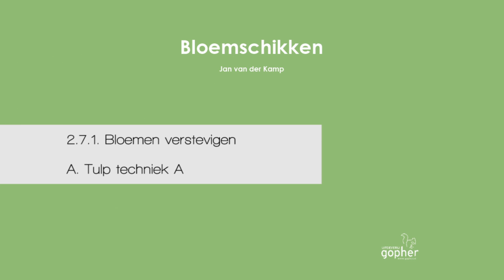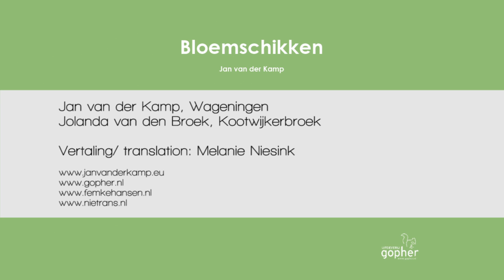NIEUWE VERSIE: Instructiefilm over het verstevigen van bloemen: tulp verstevigen direct onder bloem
Bij Handboek Bloemschikken - Jan van der Kamp (isbn 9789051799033).